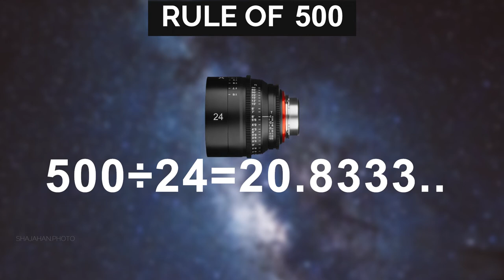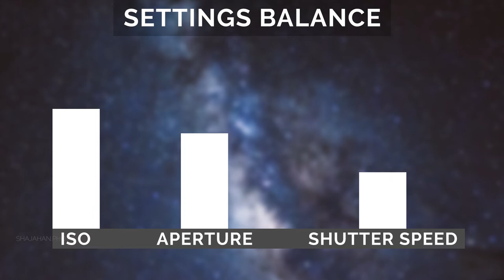How To Photograph The Milky Way | Night Photography | Astro Photography | Malayalam Tutorial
This is a Malayalam astro photography video tutorial about how to capture the Milky way.
Astrophotography is my favourite genre of photography,  I will be sharing some night photography and light trail photography in Malayalam too.
I hope my Malayalam astro photography videos will help and encourage you to take Milky Way and astro photos.